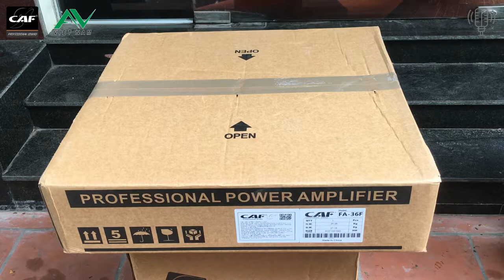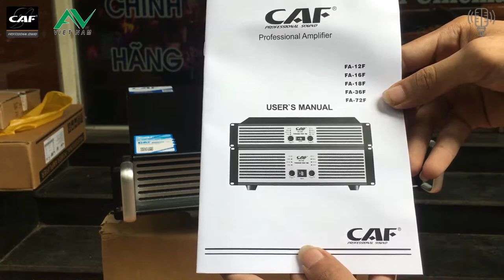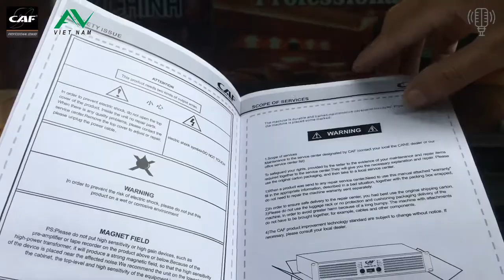Cục Đẩy CAF FA36s Nhập Khẩu Chính hãng